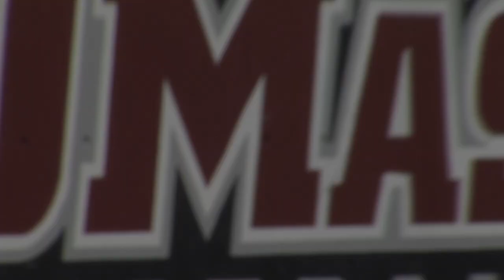UMass Spring Football 2013: Day 1 - Practice Report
UMass Football Spring Practice 2013 - Day 1 (March 26)